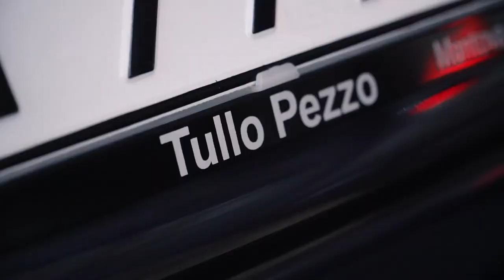Chef Bruno Barbieri alla guida della Nuova MINI GP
Il massimo in termini di accelerazione e agilità: Nuova MINI JOHN COOPER WORKS GP
🔴 Velocità max 265 km/h
🔴 0/100 km/h in 5,2 secondi
🔴 Potenza motore 225 KW /306 CV
La MINI più veloce di sempre per i veri Fast & Furious come il nostro amico Bruno Barbieri
Poche parole...Sound on!